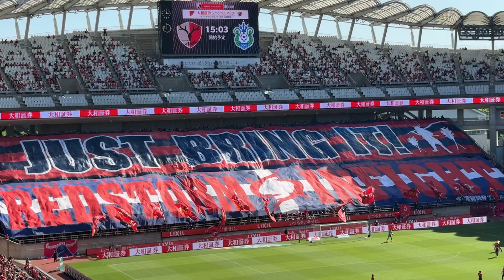鹿島アントラーズ 英: Kashima Antlers 湘南ベルマーレ 英: Shonan Bellmare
鹿島アントラーズ Kashima Antlers#鹿島スタジアム#名古 新太郎#湘南ベルマーレ#Shonan Bellmare#鈴木 優磨#チャヴリッチ#メルカリ#仲間 隼斗#2024/5/3